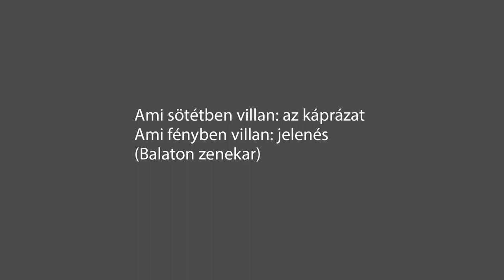2018 picture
photographer: Sándor László